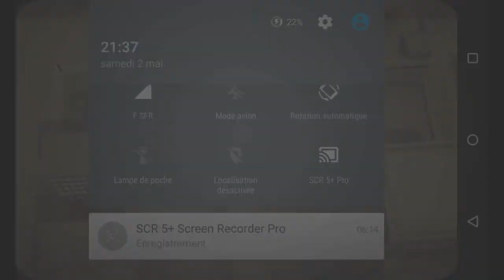Does Not Commute : Un jeu pour le moins original !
L'excellent studio Médiocre nous offre un nouveau jeu fort sympathique qui mettra votre mémoire, votre logique et votre dextérité à dure épreuve.